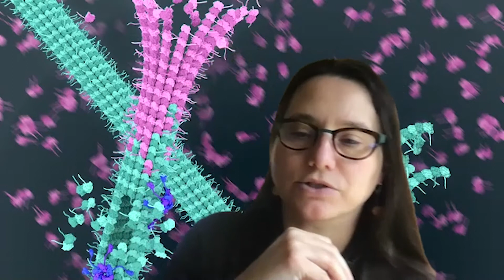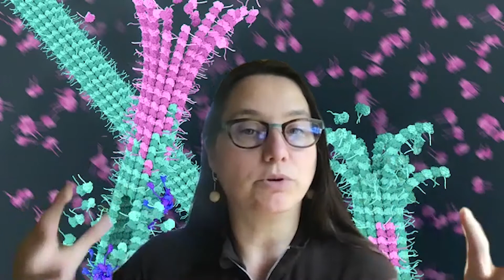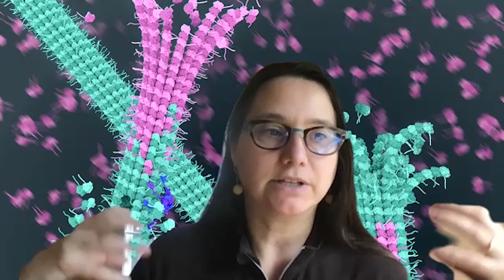How do severing enzymes strengthen and amplify microtubules?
Antonina Roll-Mecak, PhD, Unit of Cell Biology and Biophysics, National Institute of Neurological Disorders and Stroke, Bethesda, MD, shares the findings of a series of investigations looking into the roles of spastin and katanin in the generation and organization of microtubule networks in neurons. Observations of decreased microtubule numbers and disorganized polymers induced by the loss of severing enzymes led to questions surrounding their role. Investigations revealed that the removal of tubulin subunits along the length of the polymer triggers constant repair with new soluble tubulin. The healing at nanodamaged sites strengthens microtubules and halts depolymerization at repair sites, leading to an amplification of microtubule numbers and mass. This interview took place during the American Academy of Neurology (AAN) 2021 Annual Meeting.